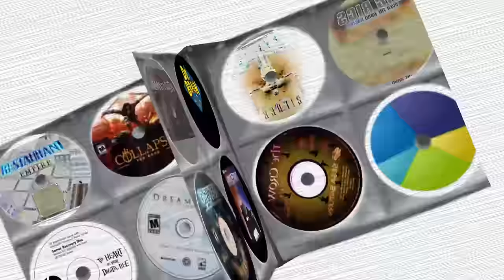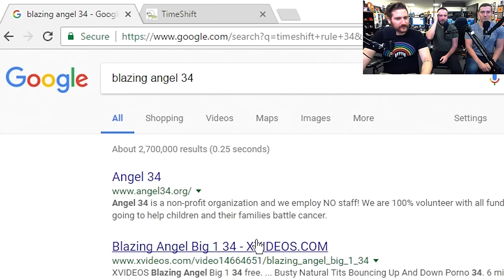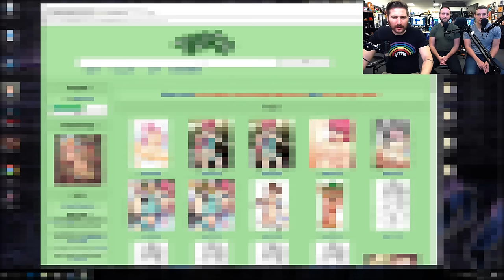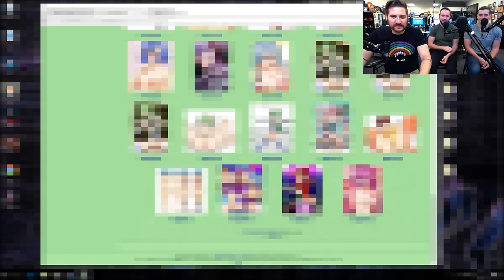SLOW MO GIRLS - Demo Disk Gameplay